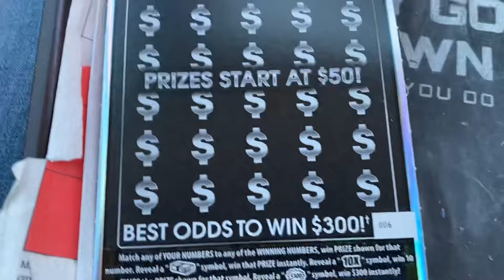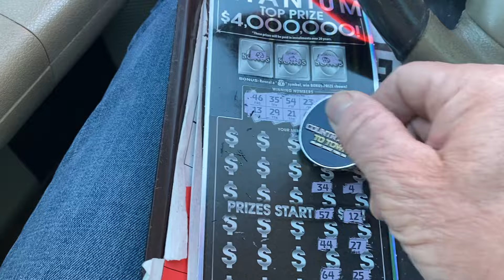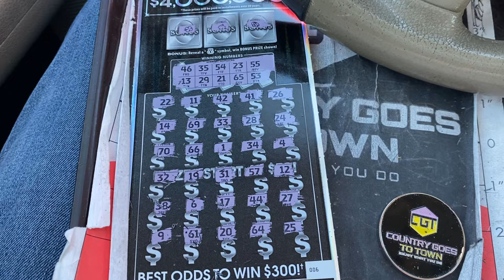I THOUGHT THE MIX WAS COMPLETE 🤣. IT IS NOW 😃